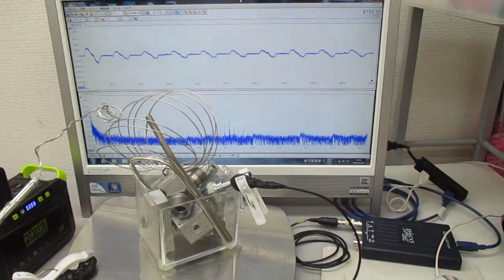超音波システム１ＭＨｚタイプの「表面弾性波」実験 ultrasonic-labo